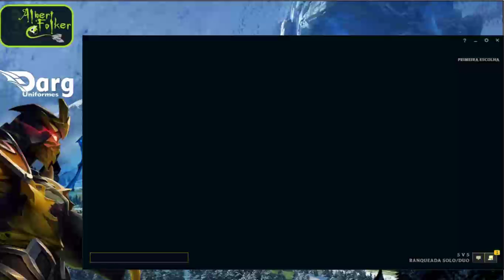Transmissão ao vivo de Bruno Cunha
LOL Bronze 1 upando solo/duo